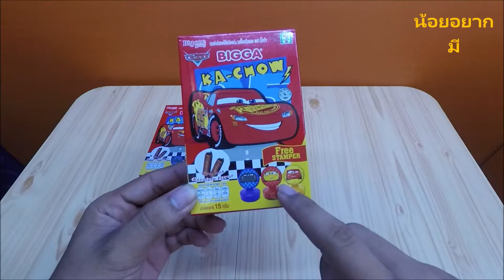ตราปั้มคาร์ แถมขนมบิ๊กก้า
น้อยอยากมี

ยอดติดตามตอนอัปคลิปนี้ 4242ท่าน